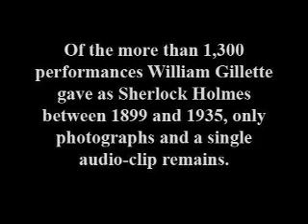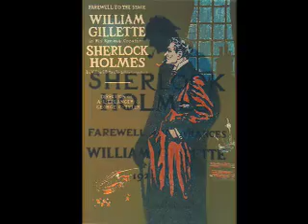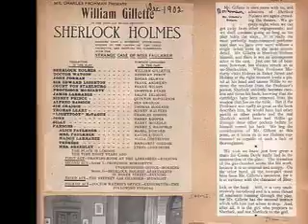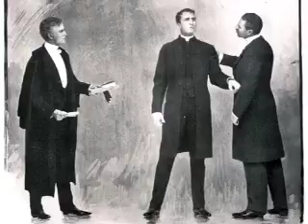William Gillette as Sherlock Holmes - Part 1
William Gillette played Sherlock Holmes for more than 35 years at the beginning of the twentienth century to great acclaim, but no video of his performance remains.  This is the sole remaining audio clip of Gillette playing Holmes matched up to photographs from his production.  Part 1 of 2.